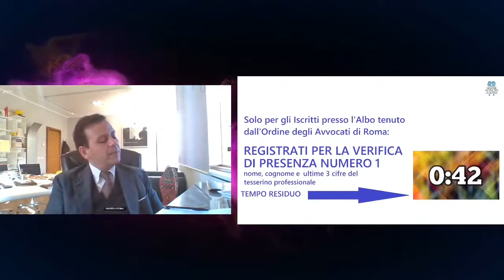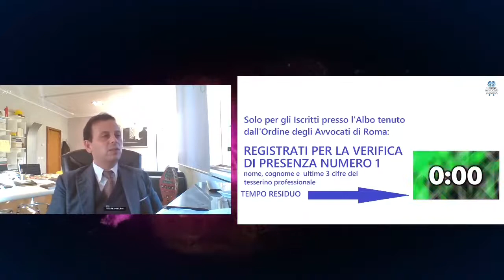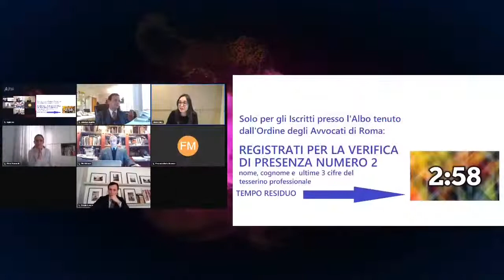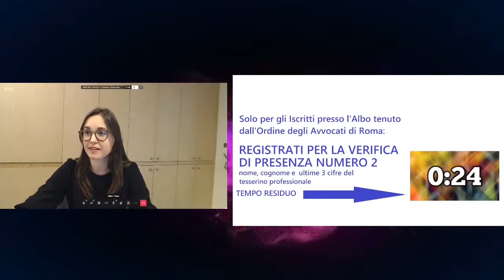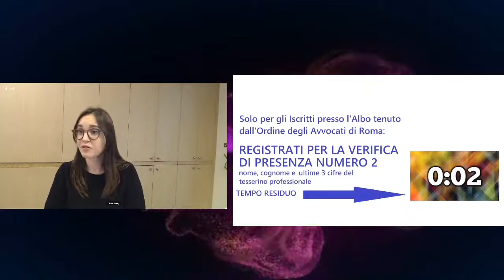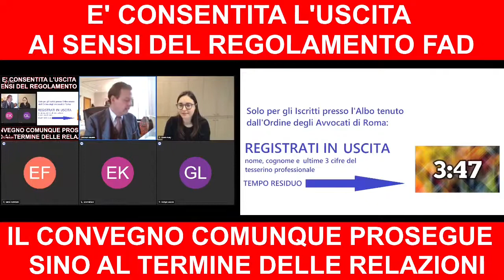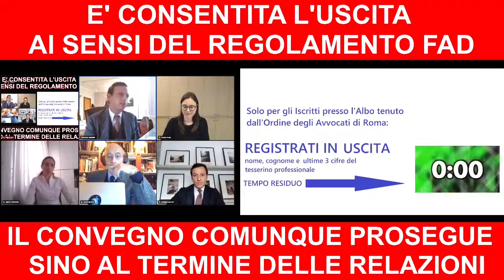CORSO DI ALTA FORMAZIONE SULL’ARBITRATO INTERNO E INTERNAZIONALE – NONO INCONTRO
Locandina Dipartimento Comunicazione, Cons. Avv. Andrea PONTECORVO